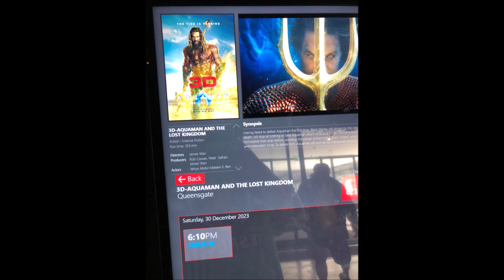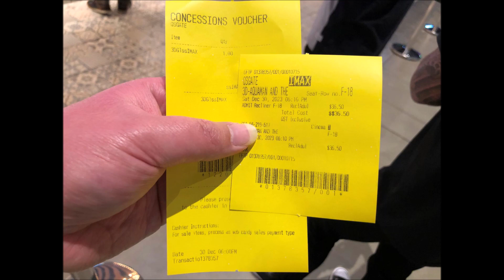Aquaman And The Lost Kingdom (2023) Movie Thoughts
Here is my movie thoughts and review of the final DCEU DC Extended Universe film in the sequel to 2018's Aquaman being 2023's Aquman And The Lost Kingdom! Enjoy! :D